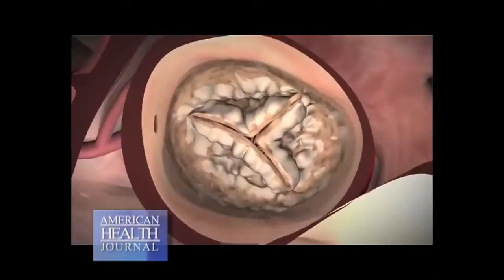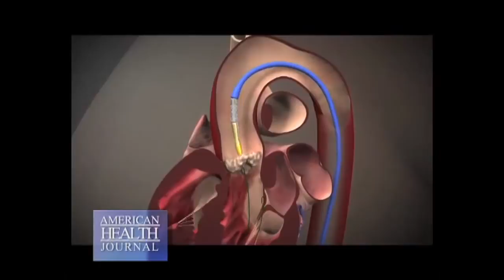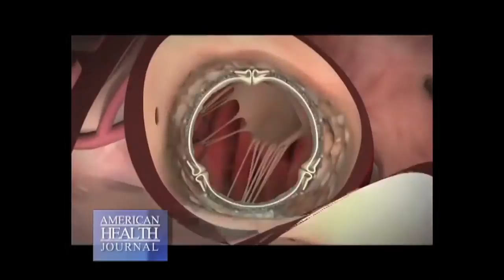Aortic Valve Replacement - Ali Gheissari, MD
Aortic valve replacement is the mainstay of treatment for aortic stenosis, however it entails risk for some patients with other health problems. We went to Good Samaritan Hospital in Los Angeles and spoke with Dr. Ali Gheissari. We asked him to tell us more about aortic stenosis.